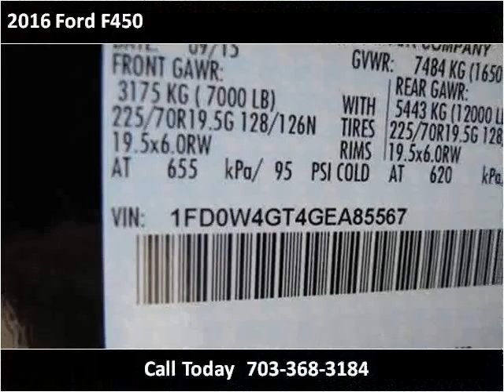2016 Ford F450 New Cars Manassas VA